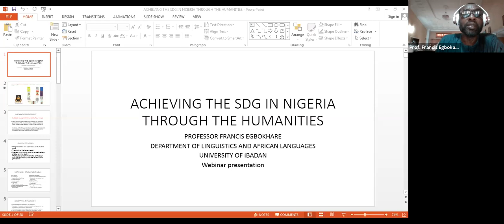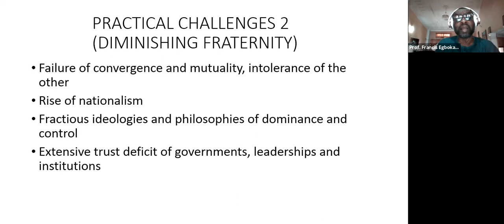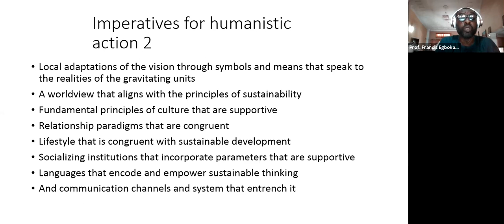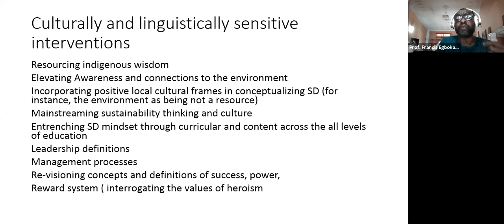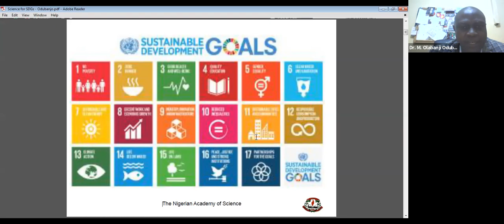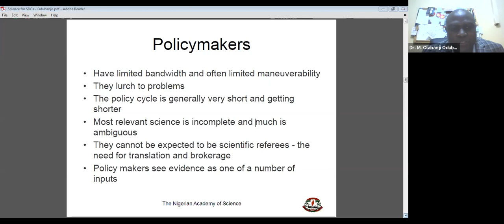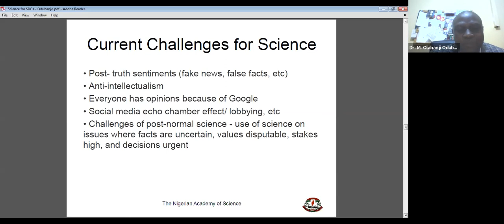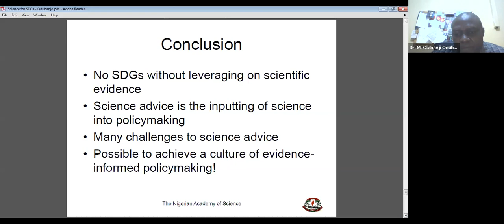SDSN Nigeria: Pathways for Achieving the SDGs in Nigeria Despite the Odds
Sub-Theme 1: Achieving the SDGs in Nigeria through the humanities (Prof. F. O. Egbhokare) - The President, Nigerian Academy of Letters

Sub-Theme 2: Leveraging on scientific evidence to achieve the SDGs in Nigeria - Dr. M. O. Odubanjo, The Executive Secretary, Nigerian Academy of Science